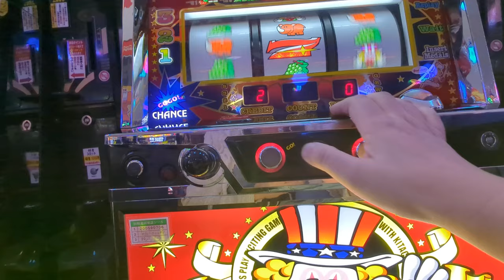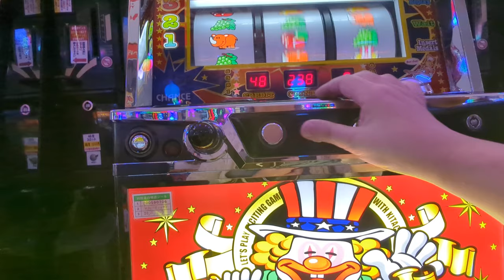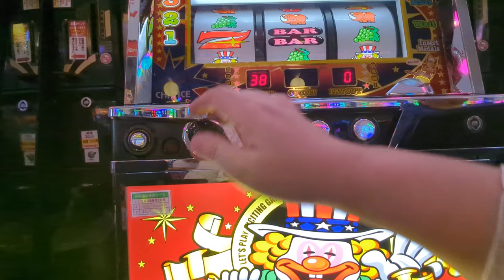123G（´・ω・`）